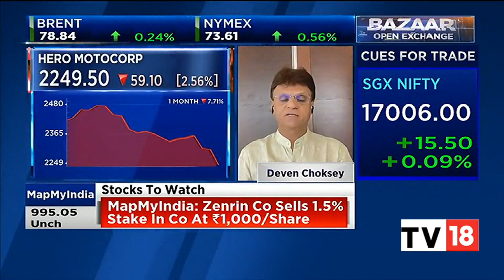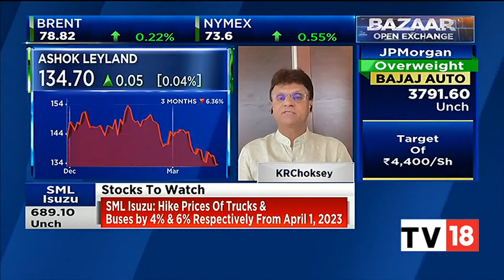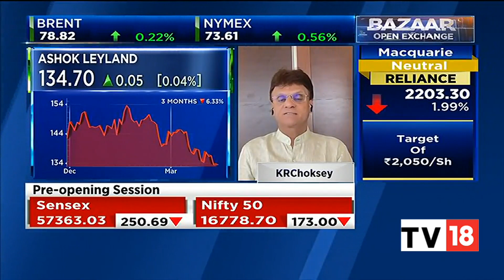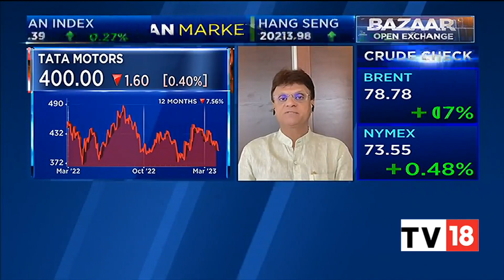KRChoksey Group's Deven Choksey Speaks On His Top Stock & Sectoral Picks Of The Day | CNBC-TV18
Deven Choksey, promoter, KRChoksey Group, picks his top stocks and sectors in today's trading session. Listen in.

n18oc_business